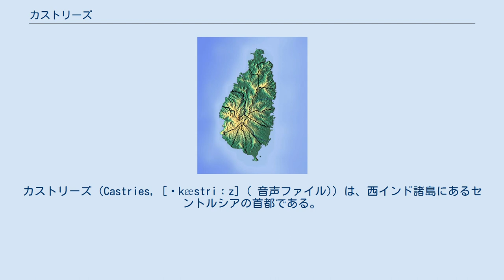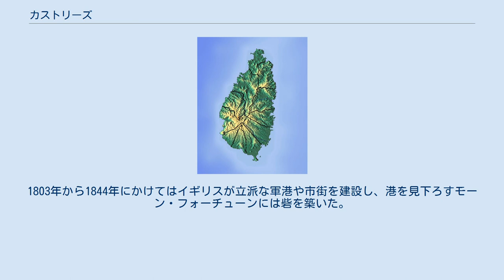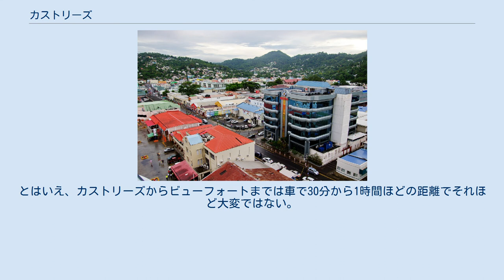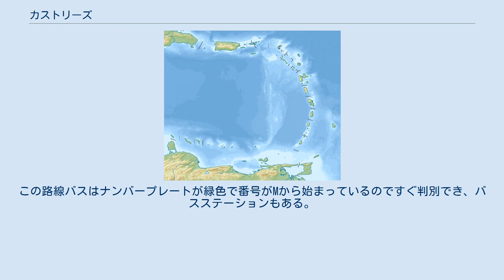カストリーズ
カストリーズ（Castries, [ˈkæstriːz] ( 音声ファイル)）は、西インド諸島にあるセントルシアの首都である。
2006年の人口は12,904人。
 イギリスとフランスの間で所有権が7回も移り変わったため、第二言語はフランス語であり、ほとんどの地区でフランス語が通じる。
 2007年にクリケットのワールドカップが開かれた。
また、ジャズフェスティバルが毎年5月に開かれるため、世界中のジャズファンが集まる。
 1992年にノーベル文学賞を受賞した詩人・劇作家デレック・ウォルコットの出身地である。
東カリブ諸国機構の事務局（事実上の本部）所在地でもある。
 この都市は1650年にフランスによって建設され、当時はカルナジュ（安全な停泊地の意）と呼ばれた。
カストリーズと改称されたのは1756年のことで、フランスのシャルル・ウジェーヌ・ガブリエル・ド・ラ・クロワ・ド・カストリー元帥にちなんだ。
1651年に建設された当時の開拓地は現在のフェリーターミナルから見て港の向かい側にあるビジーという場所にあったが、1780年にハリケーンで甚大な被害を受け見捨てられた。
1803年から1844年にかけてはイギリスが立派な軍港や市街を建設し、港を見下ろすモーン・フォーチューンには砦を築いた。
1844年には4,000人が暮らすようになった。
イギリス海軍にとってこの地はカリブ海で唯一親切にしてくれる港だったため、19世紀末になると艦船に燃料の石炭を供給する重要な地になった。
 第二次世界大戦中、カストリーズにはドイツ軍のUボートが到着し連合国軍の艦船を二隻沈ませた。
 カストリーズには1796年と1813年、そして1948年6月19日に大火災が起き、とりわけ1948年の火災は最も深刻な被害をもたらした。
火災が起きるたび市街は復興した。
 カストリーズにはビジー空港とも親しみを込めて呼ばれるジョージ・F・L・チャールズ空港があるが、長距離路線を利用する場合はビューフォートのヘウノラ国際空港まで行かなくてはならない。
とはいえ、カストリーズからビューフォートまでは車で30分から1時間ほどの距離でそれほど大変ではない。
ヘリコプターもこの二つの空港を結んでいて、時間のない人はそれを利用する。
フェリーではマルティニークのフォール＝ド＝フランスへの便が就航している。
 路線バスはカストリーズから島内の至る所を結んでいる。
この路線バスはナンバープレートが緑色で番号がMから始まっているのですぐ判別でき、バスステーションもある。